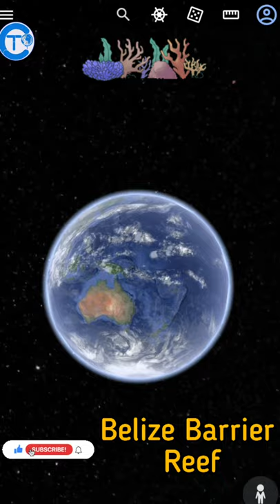Belize Barrier Reef on Google Earth